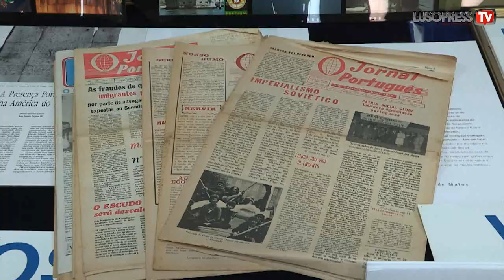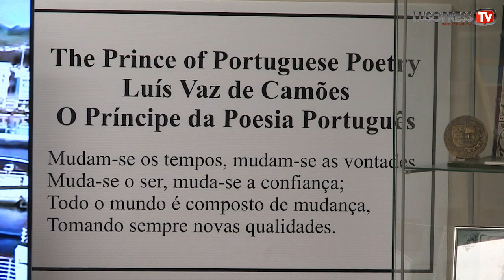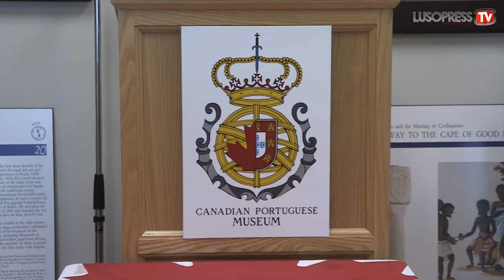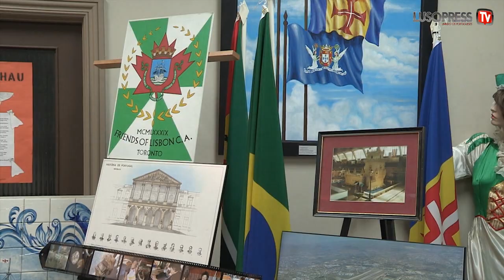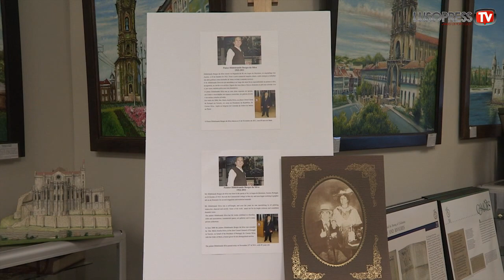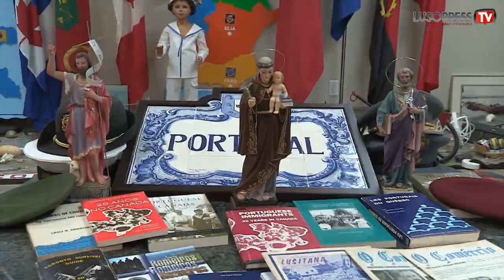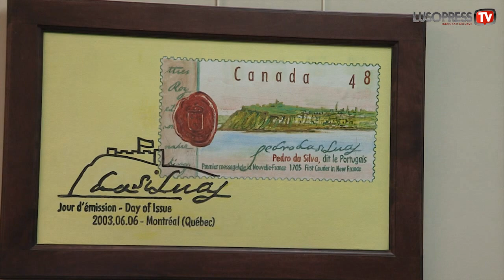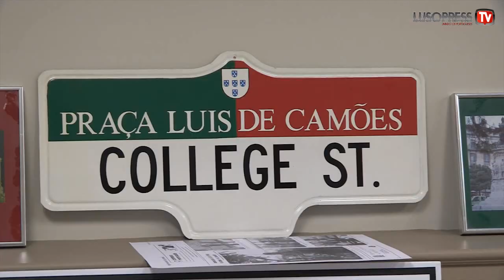A Lusopress vista o The Real Canadian Portuguese Historical Museum de Toronto